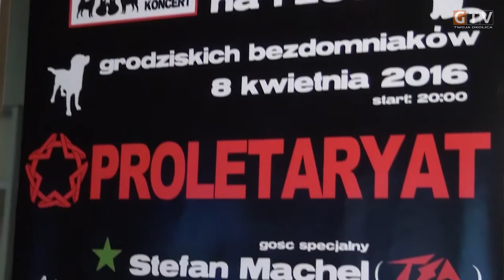Koncert zespołu Proletaryat na rzecz grodziskich bezdomniaków